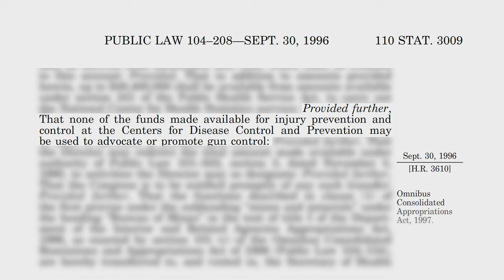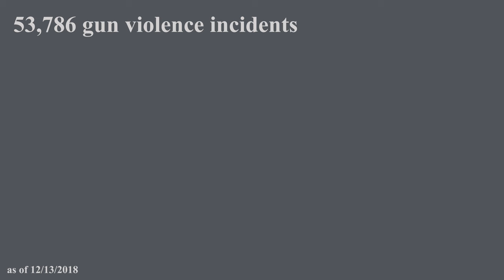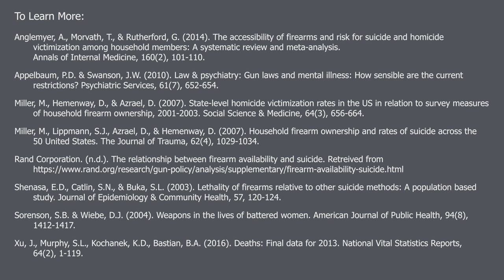The Dickey Amendment and why you should care about it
A brief explainer  on why we need to support gun violence research in America.